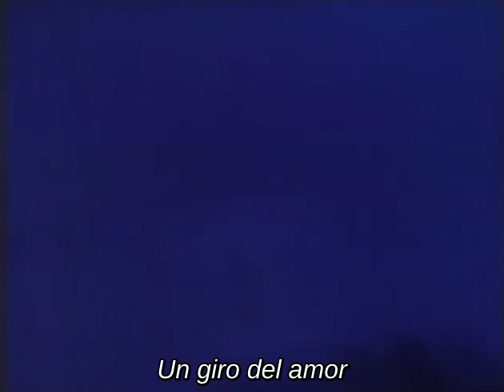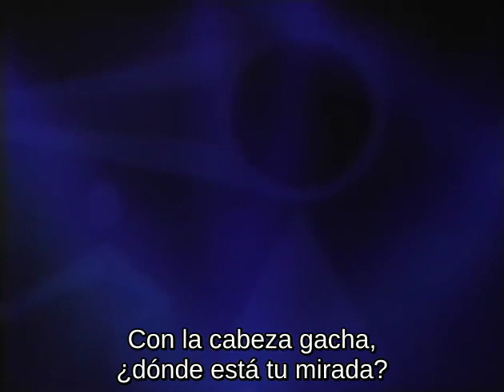SOFT BALLET - TWIST OF LOVE sub. Español